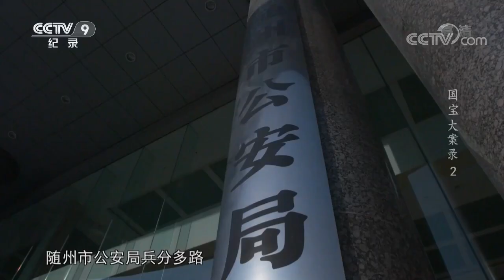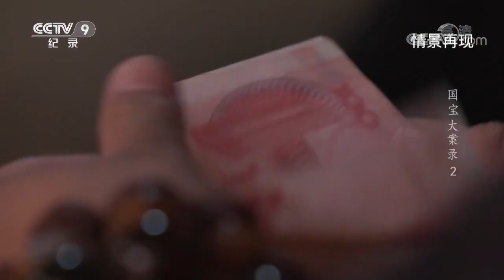经过一年的调查取证工作 警方成功将犯罪团伙一网打尽 《国宝大案录》第二集 宝鼎寻踪 | CCTV纪录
本集节目看点：案件过去一年，专案组民警先后二十次赶赴北京、浙江、山东、河南、陕西等地，开展调查取证工作。经过近一年的艰苦工作，警方基本上摸清了以武汉人张建中、山东人刘成、随州人王强为首的几个既相对独立又紧密联系的犯罪团伙的情况，查清了二十多名团伙成员身份，提取了大量的犯罪证据。

■□剧情简介■□
    系列纪录片《国宝大案录》四集内容主要涉及河南开封博物馆9·18大案、湖北随州曾侯宝鼎案、陕西皇太后金印案、安徽“青铜帝国”走私案等。将公安系统跨省跨地域与犯罪分子斗智斗勇，追回国家文物，挽回国家财产重大损失的故事，加以纪录片式的影像存档，集结出一部公安系统保护国宝的历史。用案件警醒观众，以提高全社会的文物保护意识和法制意识。